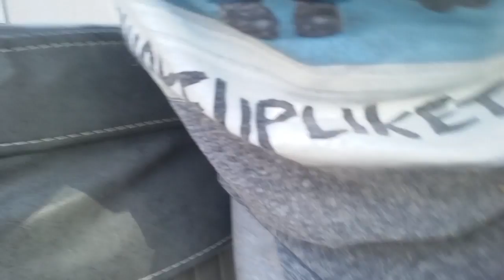Comment Down below it prank for my mom